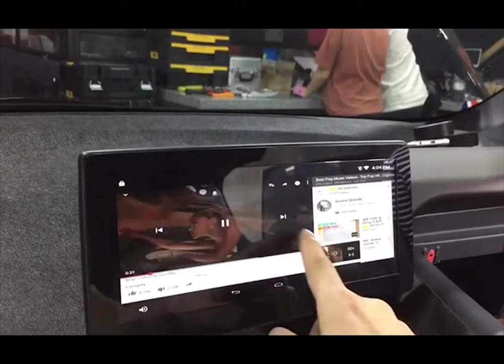2018 BMW i3 EVO ID6, M2C Android EVO6 Interfacce, Touch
EVO Digital Android System with  capacitive touch panel
For 2018 BMW i3 EVO ID6
*Used : M2C-100IW Androud Module, IW-EVO6-N23 Interface, 10.2 Inch  capacitive touch panel, AUX- USB